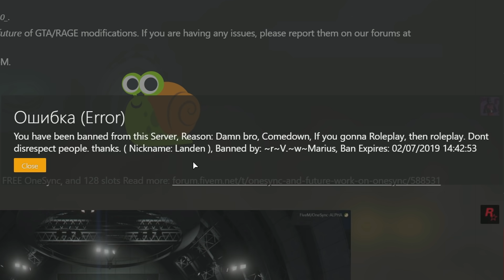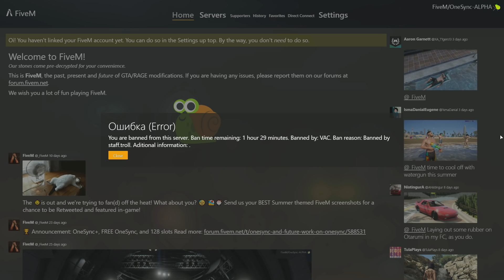SALTY KID ADMINS HATE ME... GTA 5 RP